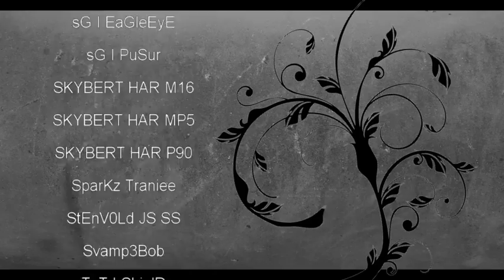MN nilsen - "Lost in Dreams" Minimovie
Just a minimovie i made when i was bored. Enjoy!